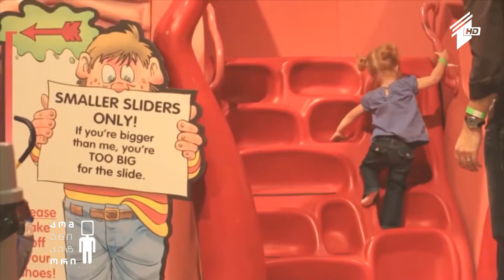მსოფლიოს საუკეთესო საბავშვო მუზეუმები